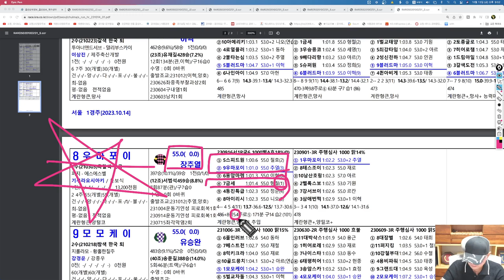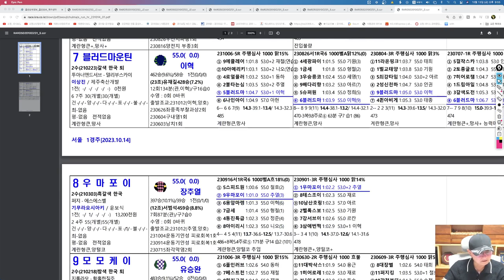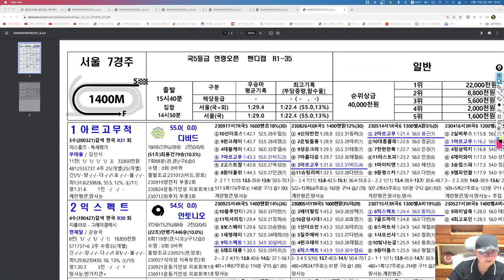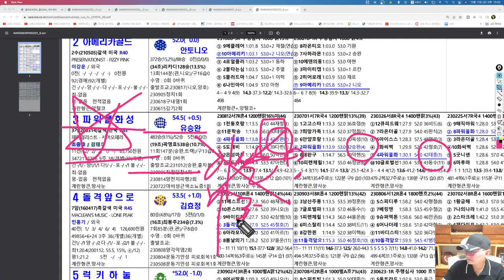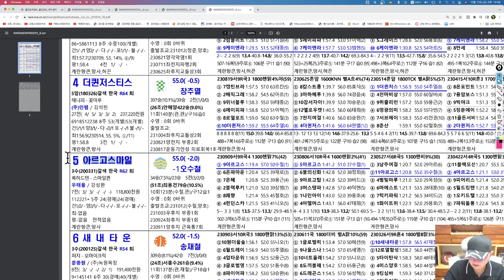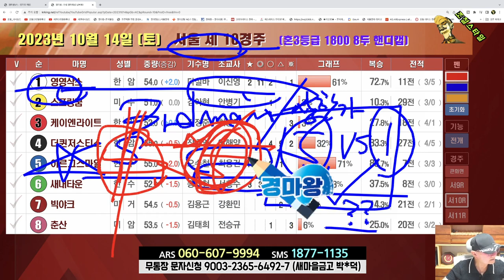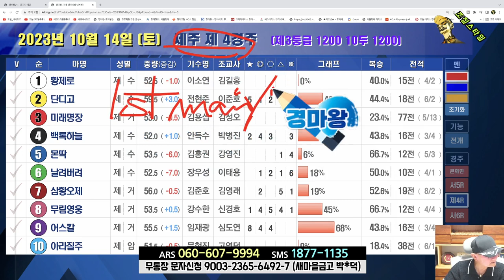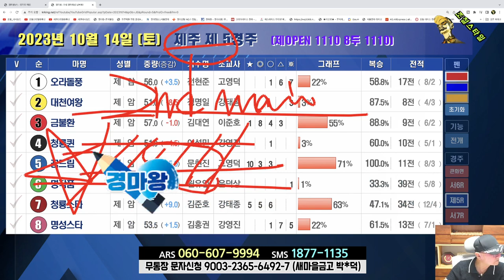[경마] 조철스타일 경마/ [10/13/토요] 실전베팅 / 징검다리 UCC